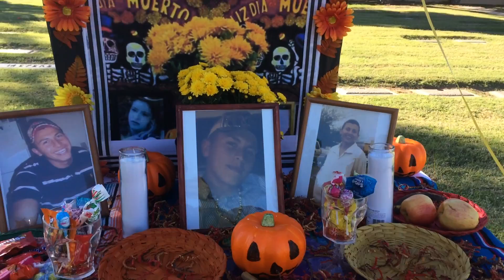Día De Los Muertos preparations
‪The South Lawn cemetery prepares for its annual Dia De Los Muertos celebration.  Details today on . News 4 Tucson